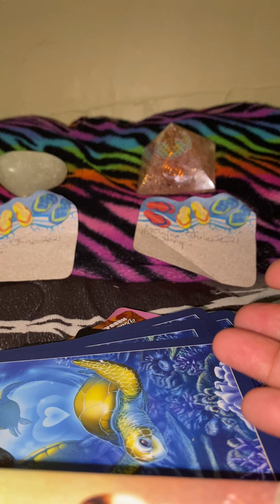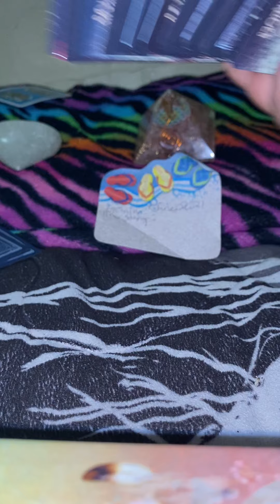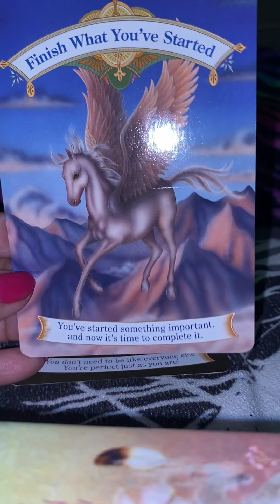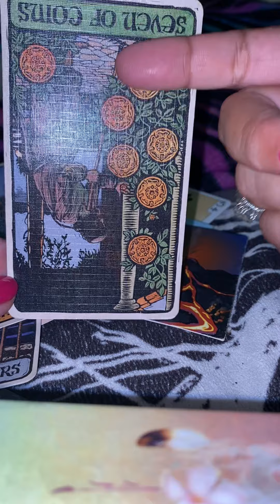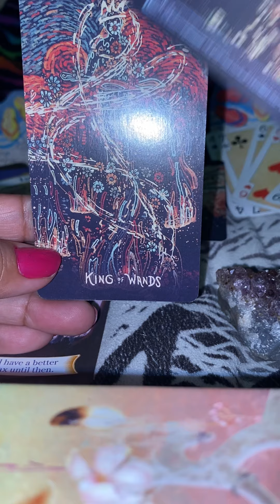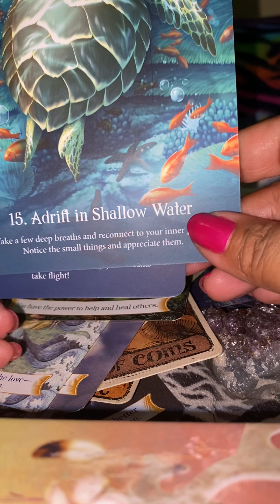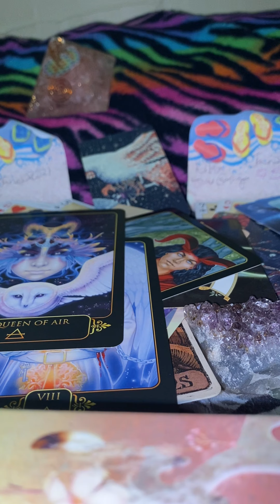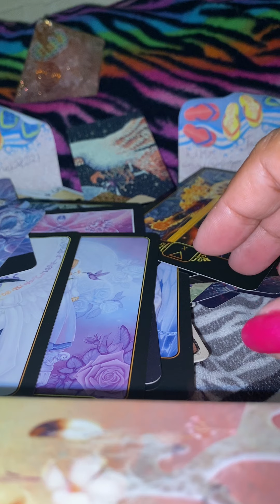🌀🌬🎈Reading For Air Signs ♒️ ♊️ ♎️ June 2021 Lots of Challenges & Adventures, You bounce back up!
♒️ Aquarius  1:30

♊️ Gemini 23:20

♎️ Libra 37:51

🌬Bonus for all Air Signs: 51:50

💁🏽‍♀️Prices

✨My office hours are Monday-Friday 4:30pm-9:30pm, Saturday & Sunday from 9am-6pm✨

Ka’a’awa, HI
96730

💝Coming Up: Spiritual boxes & Abundance pouches